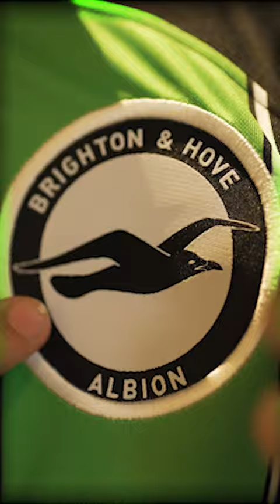Julio Enciso 🤝 Loving The New Kit 🤩🇵🇾